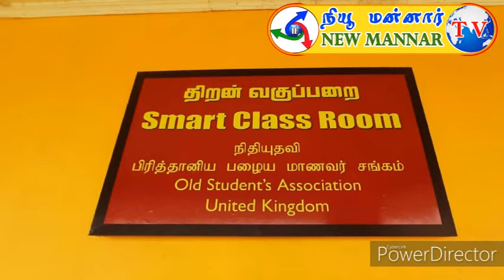மன்னார் சித்தி விநாயகர் இந்து தேசிய பாடசாலையில் திறன் அபிவிருத்தி வகுப்பறைகள் ஆரம்பித்து வைப்பு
மன்னார் சித்தி விநாயகர் இந்து தேசிய பாடசாலையில் அமைக்கப்பட்ட  திறன் அபிவிருத்தி வகுப்பறைகள் வைபவ ரீதியாக ஆரம்பித்து வைப்பு